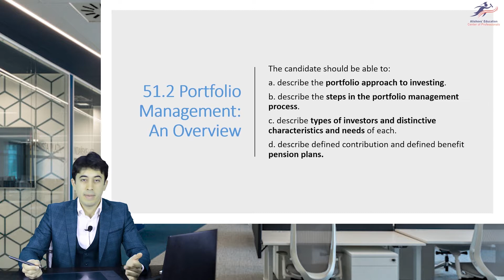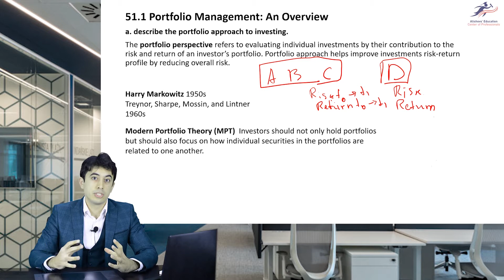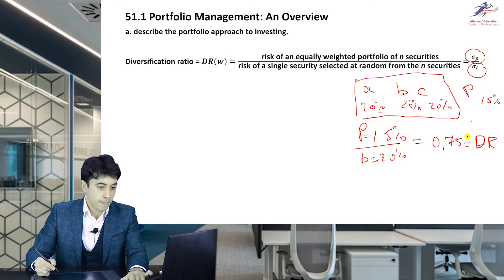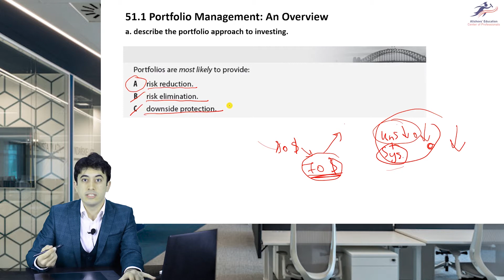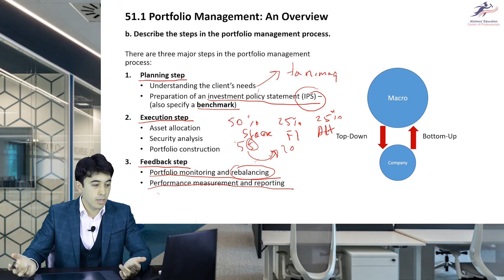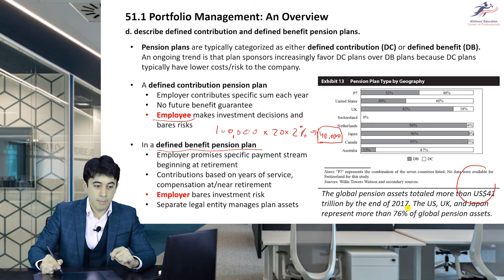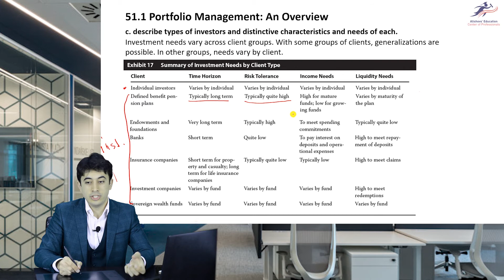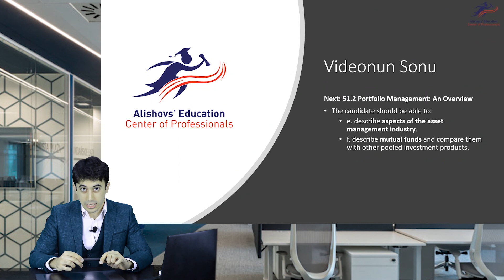CFA Level 1 | Portfolio Management: An Overview | Sample Lecture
CFA Level 1, Portfolio Management: An Overview kursunun tam versiyasını TapÖyrən onlayn kurs platformasının veb saytından əldə edə bilərsiniz.